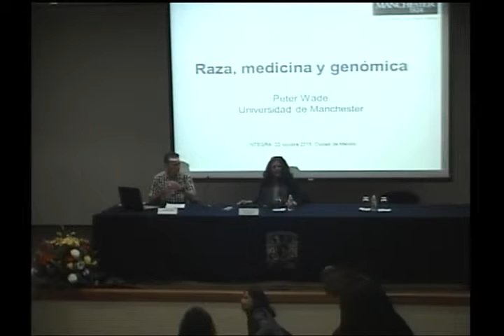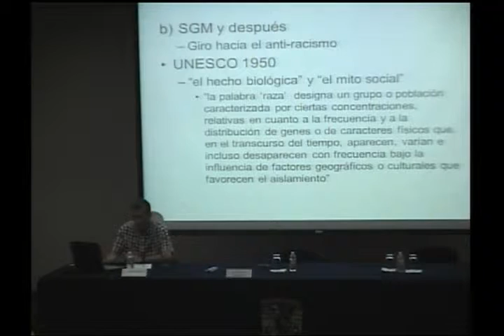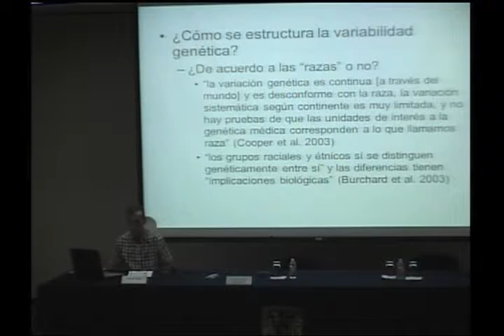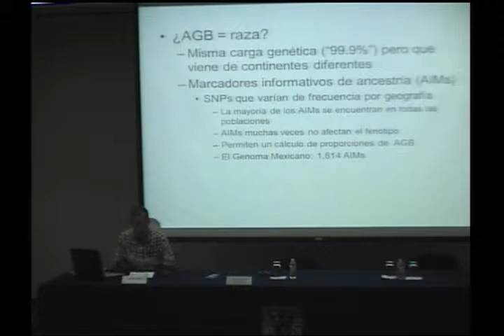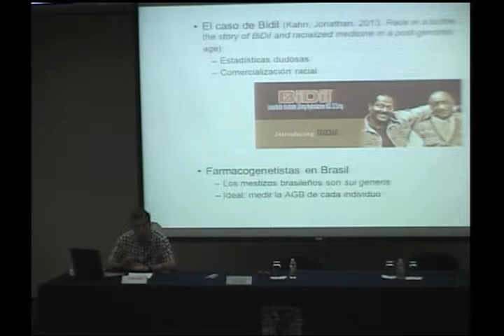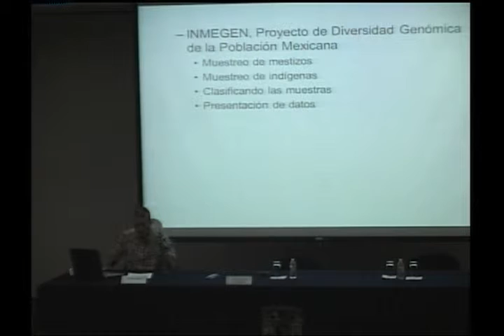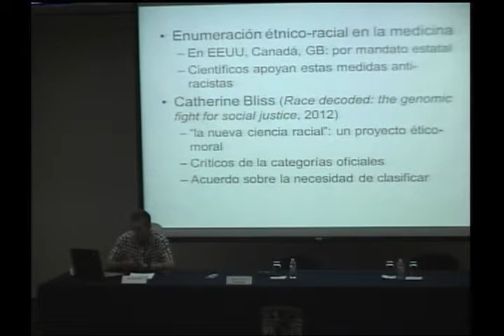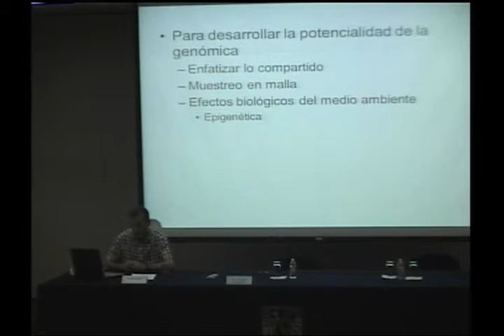Raza, medicina y genómica.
INTEGRA. Evento Fundacional.

Ponente: Dr. Peter Wade / Facultad de Sociología de la Universidad de Manchester.

Red de Investigación Interdisciplinaria sobre Identidades, Racismo y Xenofobia en América Latina.